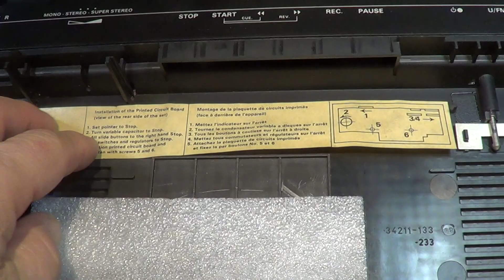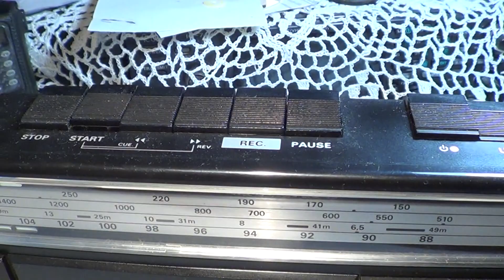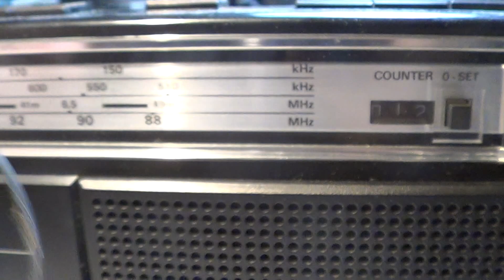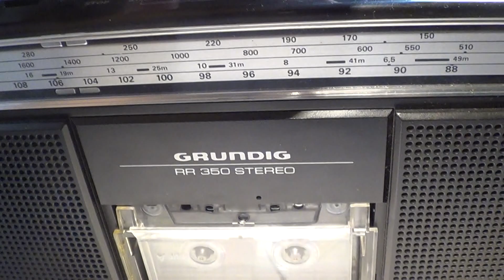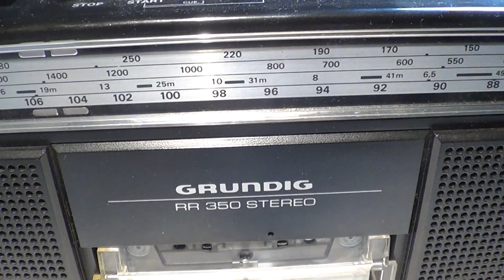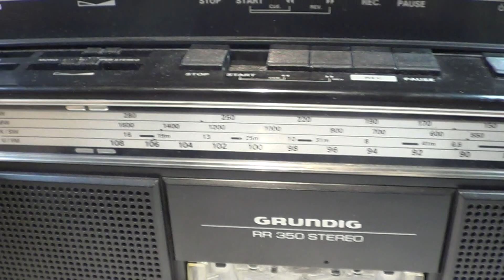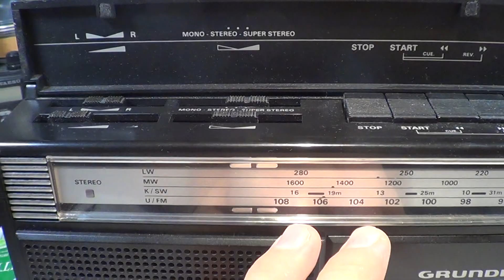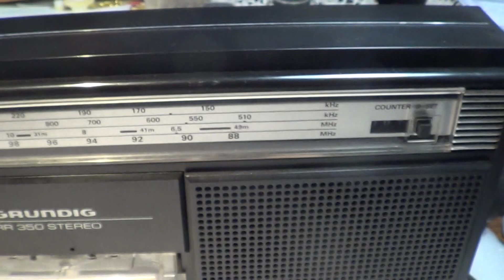GRUNDIG RR 350 STEREO ЗАМЕНА ШЕСТИРЁНКИ.